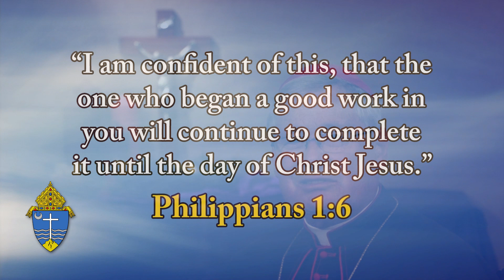Top O' The Morning - December 14, 2023